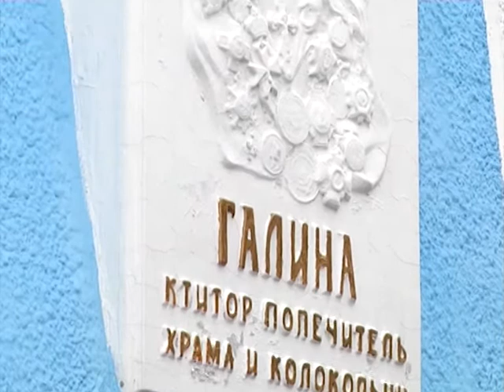Праздник Крещения в селе Гинеевка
Партнер показа Для мецената Галины Подопригоры Крещение – праздник особенный. И встречает она его в своем родном селе Гинеевка, которое очень любит. Благодаря ее заботе здесь отстроили храм, где 19 января освящают воду. Галина Ивановна зажигает свечи и молится от всего сердца.